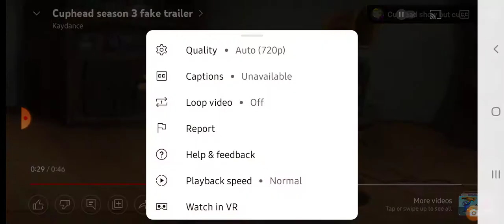the cuphead show season 3 official trailer